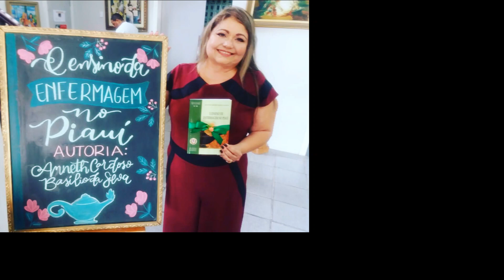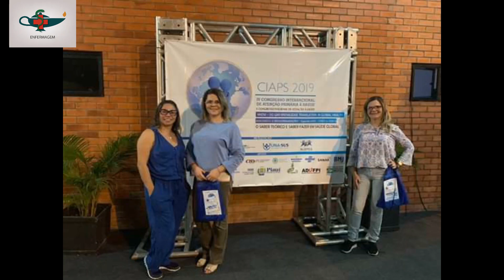UESPI parabeniza os enfermeiros pelo Dia Internacional da Enfermagem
A UESPI parabeniza todos os enfermeiros e, em especial, os docentes, alunos e egressos do curso de Enfermagem da instituição. Parabéns pela data de hoje - Dia da Enfermagem e do Enfermeiro
Assuntos relacionados ao ensino, pesquisa e extensão da Universidade Estadual do Piauí. Visita nossos ambientes virtuais: